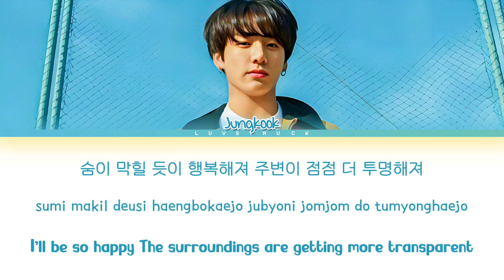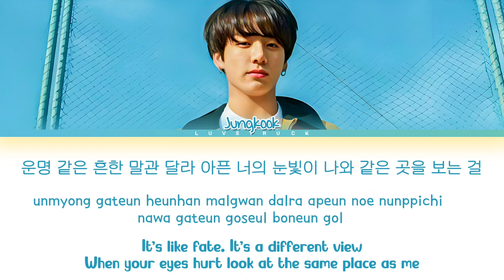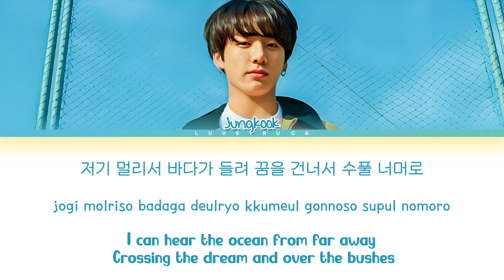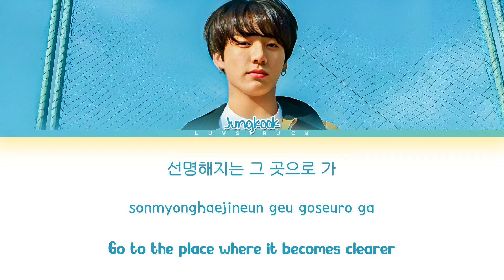JUNGKOOK (정국)- "Euphoria" Color Coded Lyrics (Han/Rom/Eng)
All Rights Administrated by HYBE LABELS

≈ Artist: JUNGKOOK OF BTS
≈ Song: Euphoria
≈ Album: LOVE YOURSELF 結 'Answer'
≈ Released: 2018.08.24